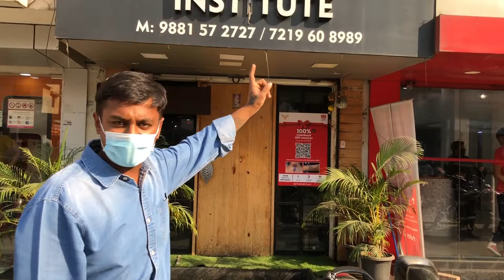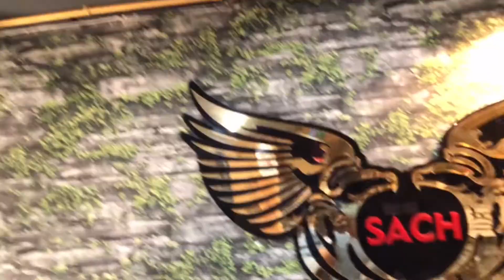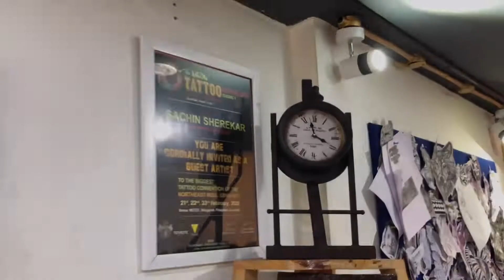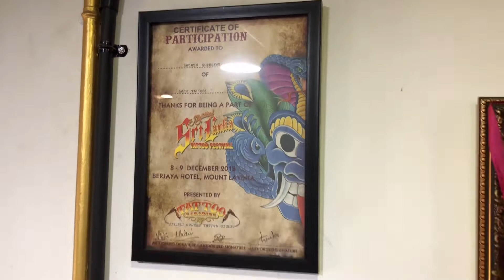Sach Tattoo’s Pune | Tattoowala Talks | Vlog 30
Sachin Sherekar and I go back a long time, both of us created our foremost Navi Mumbai Tattoo and Art Convention 2018 together along with the help of our other dear partners😬.I came down to Pune for an errand but couldn’t leave without dwelling at Sach Tattoo’s Pune.